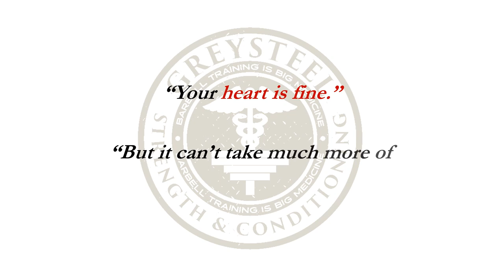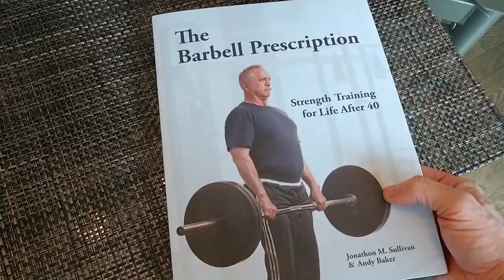How Do You Know That?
Jonathon Sullivan MD, PhD, SSC talks about the persistent silliness coming from healthcare professionals about strength training and exercise, and the need for you to be armed with your own information. When you go to the doctor, remember who's working for whom!

Originally presented at Startingstrength.com.

IMAGES:
Lesia McQuade
Jonathon Sullivan
The Aasgaard Company

OLYMPIC PATRONS:
Laura and James Welcher,
Shauna Bourassa,
Fred Barnes MD,
Stephen Gross,
Matthew Gross

CHARTER PATRONS:
Grady,
Emily,
Mark,
Warren

POWER PATRONS:
Mike Kell, Esq.
John Carrigg
Tae Ellin
Bert Lindsay, DC
Sascha Goldsmith
Bar Reehuis
Emily
John and Val Rosengren
Sven M

Bruce Thackston
Philip Sheridan